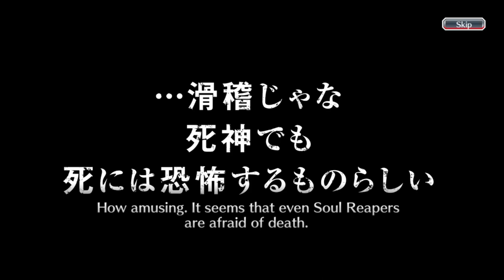VERSATILE CHARACTERS TO TRY THIS MONTH! | STARK AND YAMAMOTO FIERCE BATTLE! | Bleach : Brave Souls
February Mid Month banner is here! Hello everyone, this is my two hundred ten video on youtube and this video is a gacha video in the Bleach Brave Souls game, to be precise, on the Fierce Battle Summons Pledge. So, this time, I'm going to do gacha 5 steps on this banner like i always do. Curious what can I get during these 5 steps? Of course I got Stark and Yamamoto from this banner! The Featured Characters! Just watch the video guys, thank you.